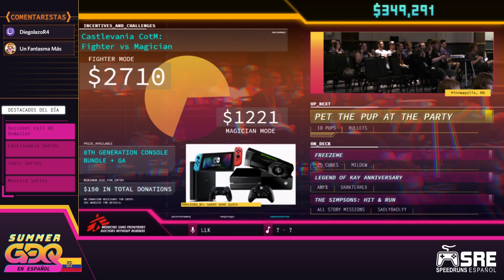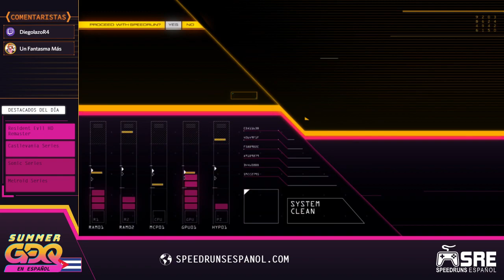[SGDQ18 en Español] Pet the Pup at the Party - 10 Pups — PC por Bullets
Retransmisión Summer Games Done Quick 2018 en Español